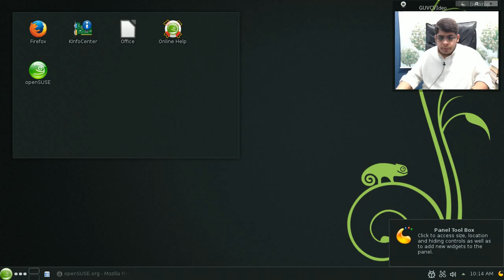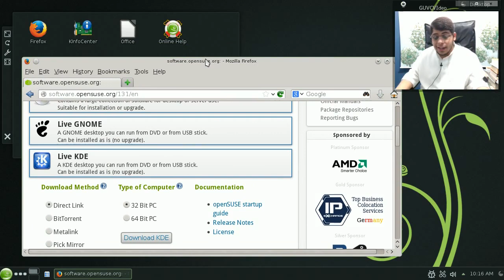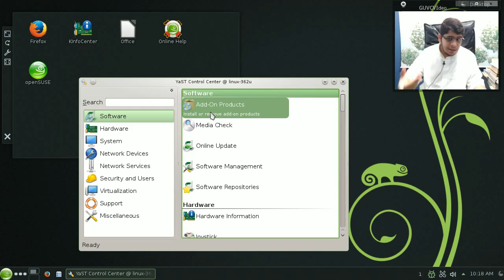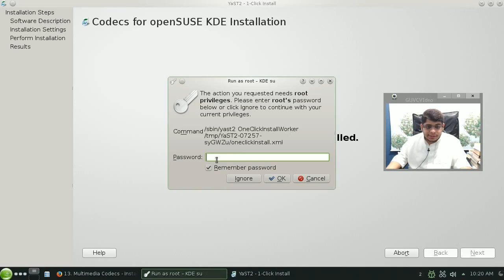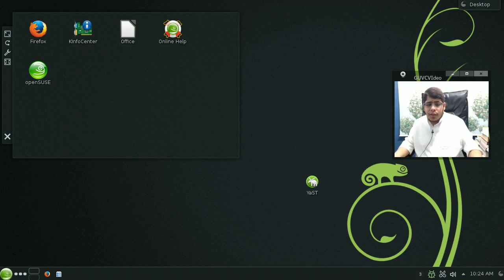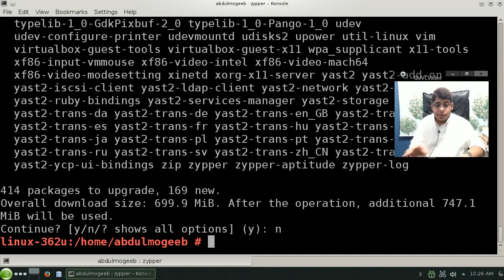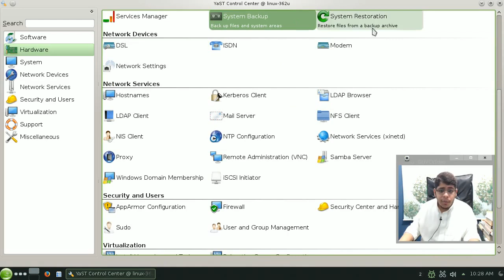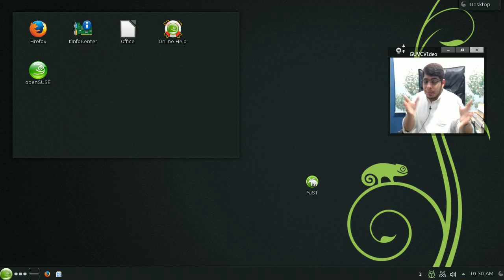تقرير عن OpenSUSE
بعد استخدام دام اكثر من شهر عدت لكم بتفاصيل واهم ميزات هذه التوزيعات